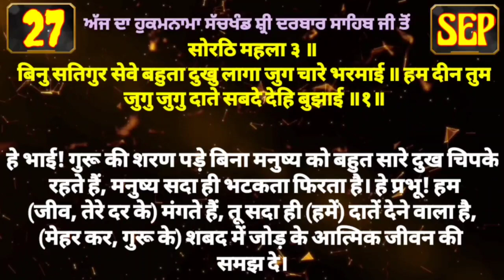27 September 2021 Today's Hukamnama Darbar Sahib Today's Hukamnama Golden Temple